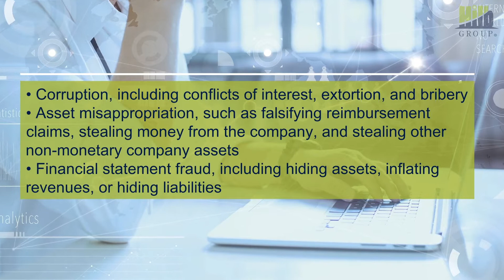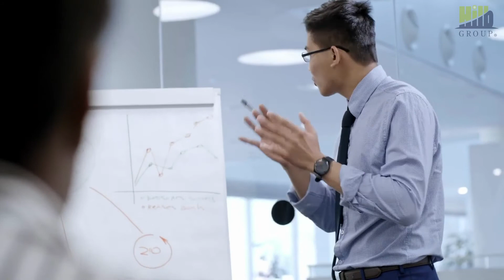5 Fraud Prevention Steps for Your Business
5 Fraud Prevention Steps for Your Business
Try implementing these five steps in your business today to help avoid situations of fraud.

Deciding what coverage you need and what limits and deductibles make the most sense can be tricky. Founded in 2009, the Hilb Group has been helping clients to make sense of their options and make the smartest choices for their circumstances.

--LOCATIONS--
Hilb Group of Florida - Apopka
175 E. Main St. Suite 200

Hilb Group of Florida - Celebration
700 Celebration Ave, Suite 205

Hilb Group of Florida - Clearwater (Tampa)
1345 S. Missouri Ave

Hilb Group of Florida - Lexington
2333 Alexandria Dr

Hilb Group of Florida - Orlando
5639 Hansel Ave

Hilb Group of Florida - Ormond Beach
555 W. Granada Boulevard
Suite F2